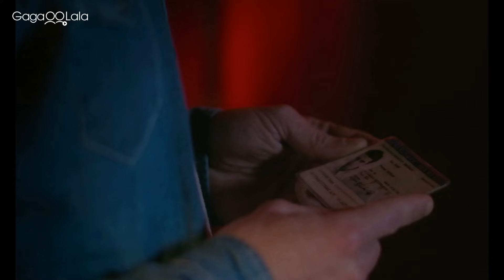我想帶著笑臉，對妳說一句……好久不見︱法國多元性別短片《我是達芙妮 Now, Daphne》︱GagaOOLala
深夜的幽僻小徑，達芙妮駕著車回到闊別已久的家鄉，遇到了既是熟悉卻又十分生疏的人們。這次的歸來，她有什麼目的？達芙妮的真實身份又是誰？

☆我想帶著笑臉，對妳說一句……好久不見
☆《狂野三人行》跨性別女星與凱薩獎提名女星互飆戲，對手戲火花十足